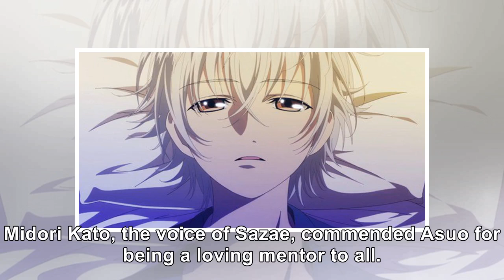'Sazae-san', 'Fullmetal Alchemist' Actress Miyoko Asou Passes Away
Today, the anime industry is mourning the loss of a beloved talent. Miyoko Asou has passed away in J...